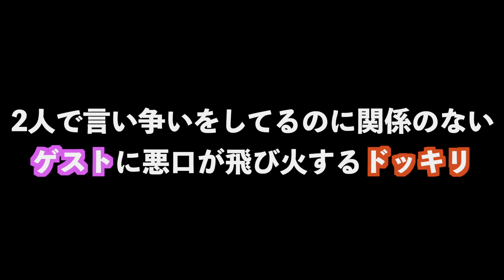2人で言い争いをしてるのに関係のないゲストに飛び火する【ドッキリ】